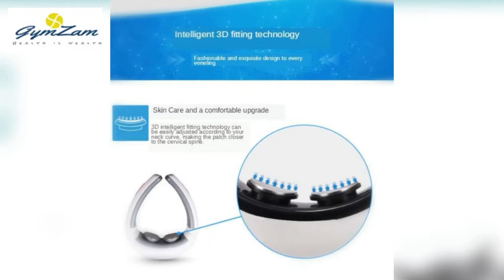Back and Neck Massager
Electric Pulse Back and Neck Massager /Health Care Relaxation Intelligent Cervical Massager